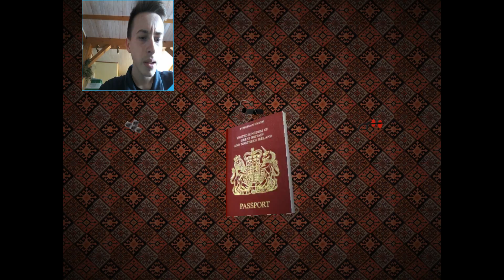LE BUG DE MOBIZEN (2/2)